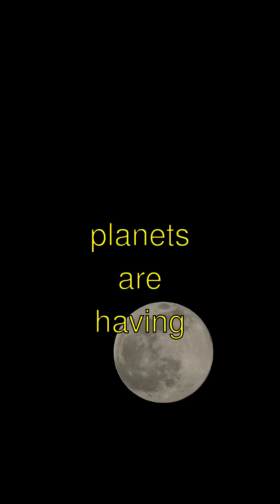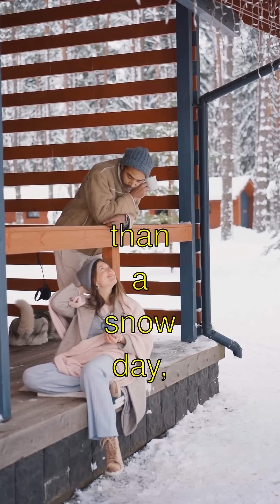What If? Alternative Earth and Planetary Systems - Fascinating Facts!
Title: Possibilities of Planetary Systems Beyond Earth!

Alternative Earth and Planetary Systems | Curious Little Kiddo

Learn amazing facts about alternative earth and planetary systems explained in a fun, simple way!